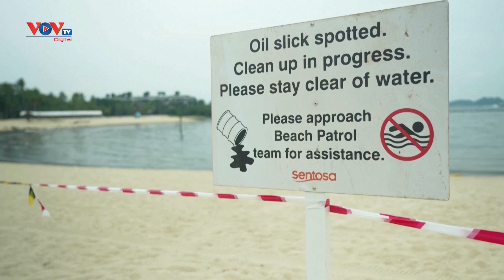Trung Quốc phát triển du lịch trị liệu bằng cát nóng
Những ngày mùa hè, miền Bắc Trung Quốc trải qua đợt thời tiết nắng nóng dữ dội, nhiệt độ mặt đất ở khu du lịch Hỏa Diệm Sơn, Tu-ru-pan (Turpan), Tân Cương có lúc lên tới 75°C. Chính quyền địa phương đã tận dụng hình thái thời tiết đặc biệt này để phát triển một loại hình du lịch độc đáo: du lịch trị liệu bằng cát.